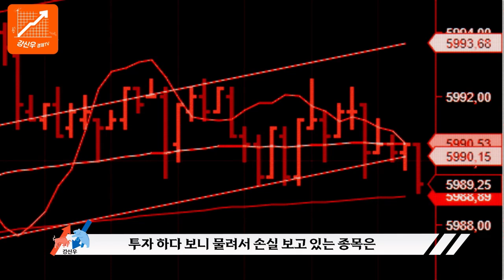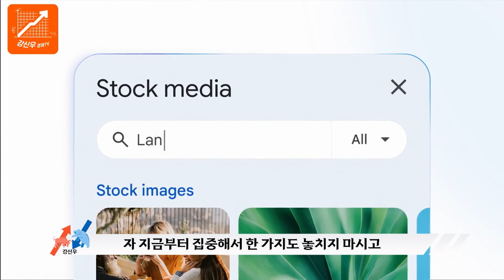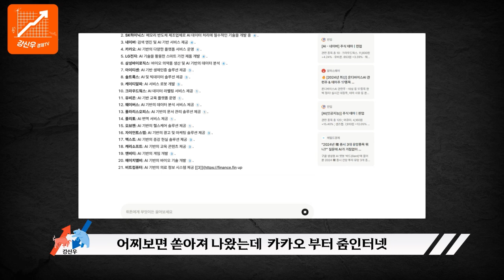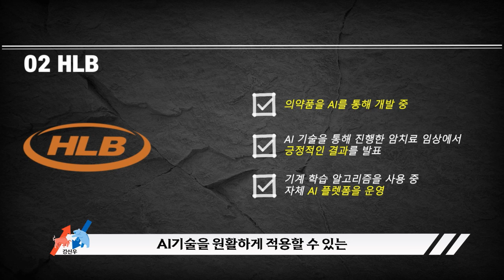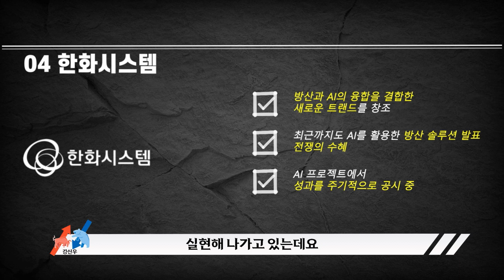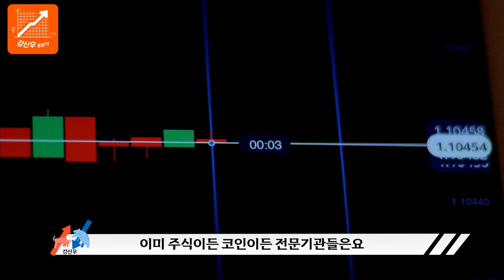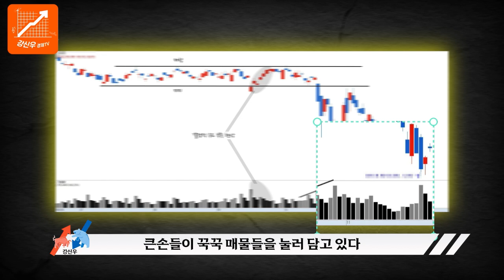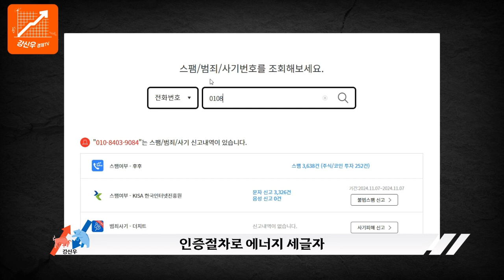카카오 AI섹터로 올랐다면, 이 다음은?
🐵반갑습니다 여러분 강신우 입니다.

매일 새롭게 개편되는 지금에 주식 시장에,
새로운 🐋빛이 될 수 있도록

끝없이 노력하겠습니다.